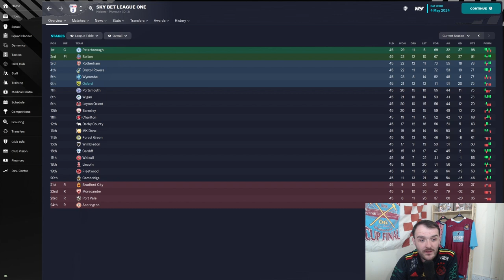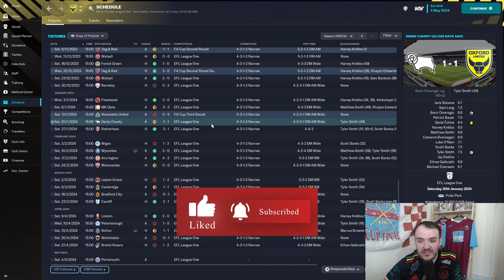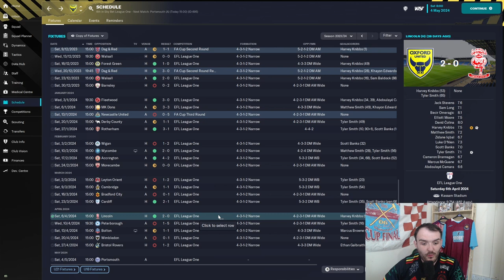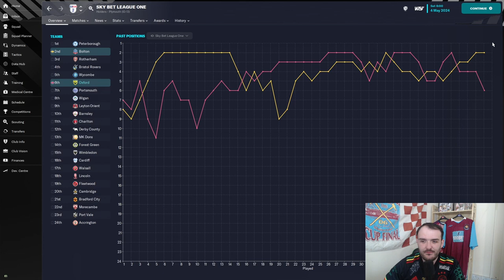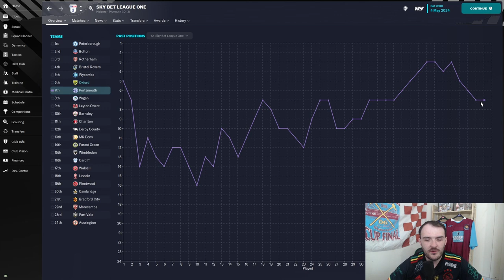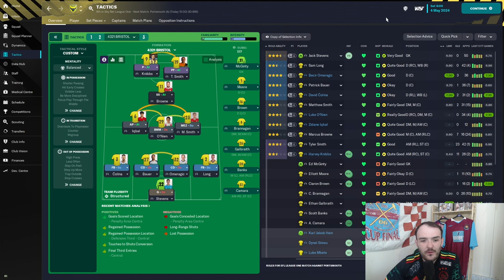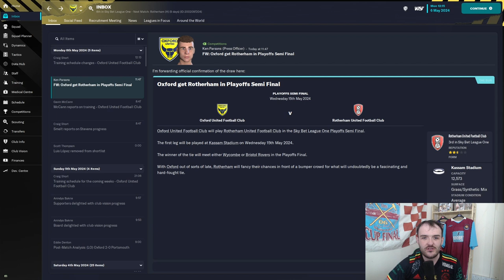Playoff before the Playoffs-oxfordunited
Welcome to my new series on Football Manager 2023, Educating the League. Were Manager of Oxford United FM23  It's EP9 of Educating The League. Today we've got PLAYOFFS BEFORE THE PLAYOFFS as it's winner take all vs Portsmouth